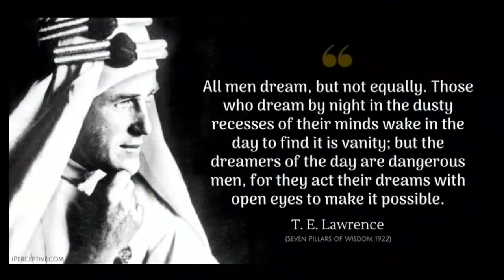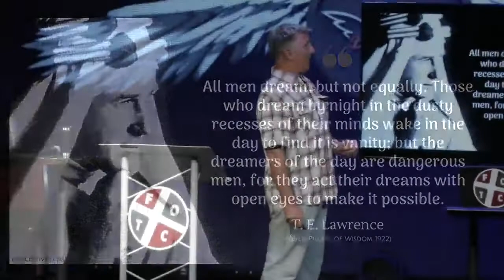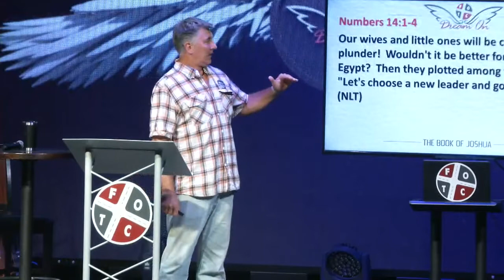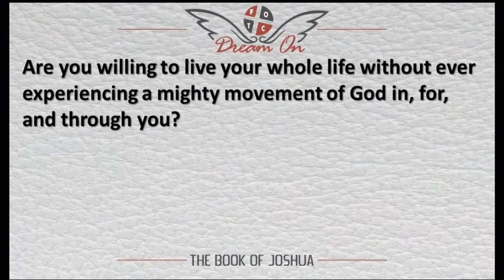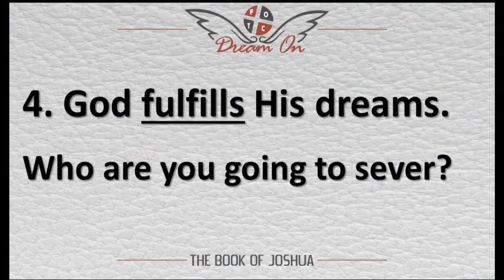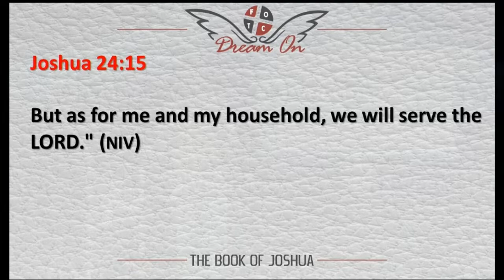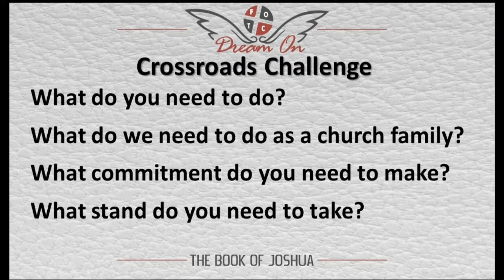The Dream Giver - Bard Letsinger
God gave us all a dream. It's our job to pursue it. Lead pastor Bard Letsinger concludes our Joshua series with a message on intertwining our God given dream with what God is doing.

Download the FOTCVictoria app for online giving and to view upcoming events.